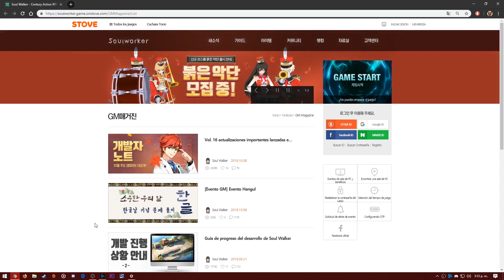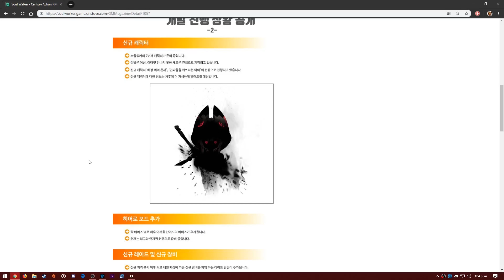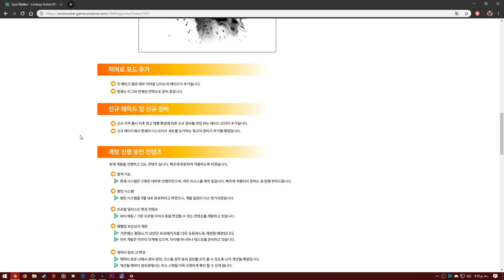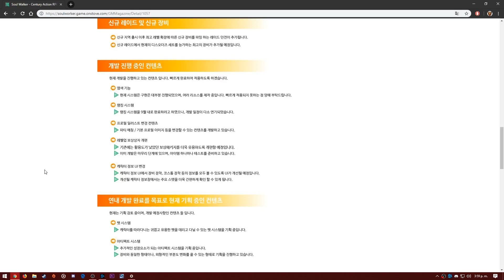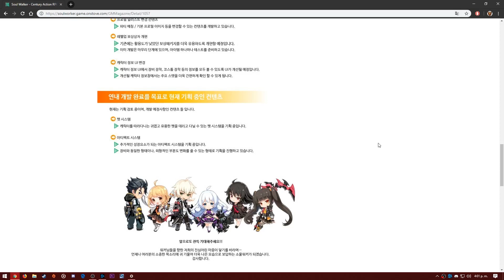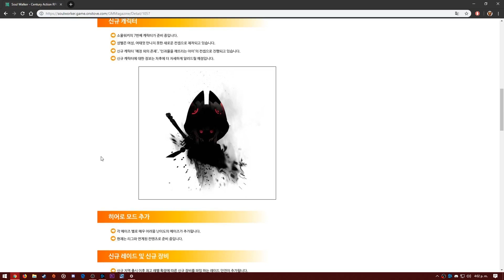Soul Worker | NOTICIAS - 7mo Personaje - Sistema de Mascotas & Mas | MmoRpg 2018 | DakuTv